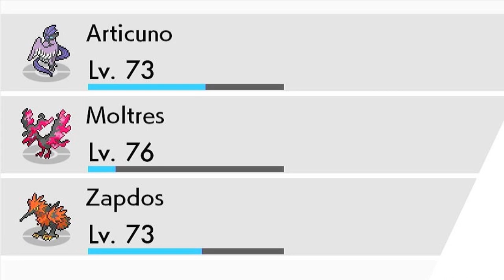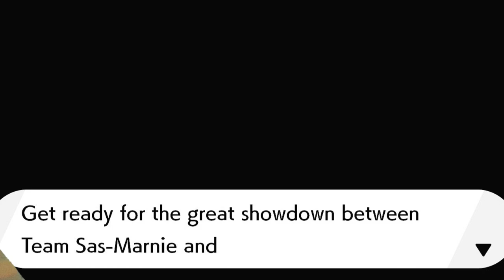Galarian Star Tournament with Zapdos, Moltres and Articuno | Pokemon Sword and Shield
Lets see if we can win the Galarian Star Tournament with legendary birds Zapdos, Moltres and Articuno!

Get ready to discover Galar, an expansive region with diverse environments, from a peaceful countryside and contemporary cities to a thick forest and snow-covered mountains. The people and Pokémon who live here work together closely to develop the industries within it.
Throughout your journey, you’ll have the opportunity to visit various Gyms in your quest to become Champion! You won’t be alone though, as Galar is home to newly discovered Pokémon that you can choose to be your very first partner!